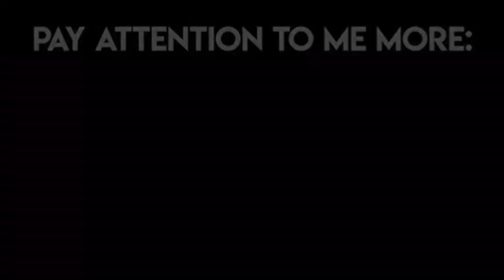Semi-rare funny Sam and Colby moments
All these videos are after the title cards at the ends of their videos